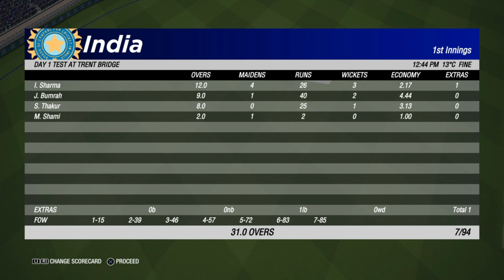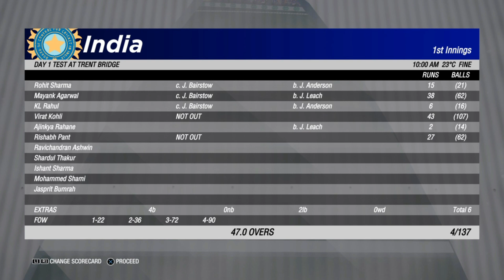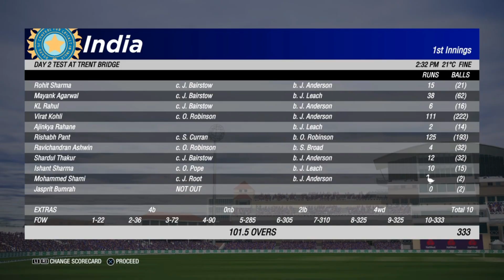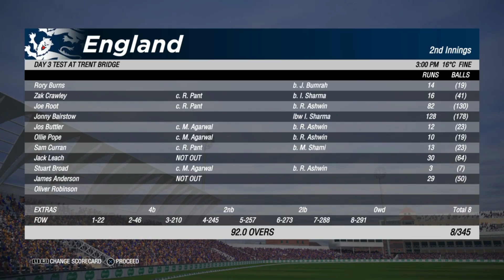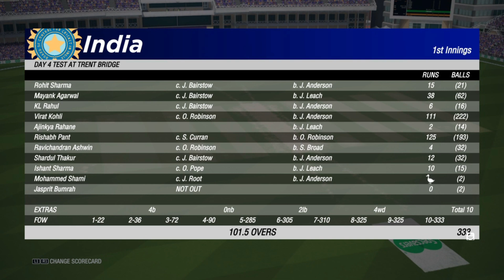India VS England 1St Test Full Highlights | Test Series 2021 | Cricket 19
1st Test Match
India vs England Highlights 2021
Cricket 19 India vs England Test Series

About-
PS Gaming World youtube channel there you can find WWE's ( RAW , Smackdown , NXT )  Highlights & Prediction in WWE2K20 Gameplay , Cricket 19 and Other Games Gameplay Videos..